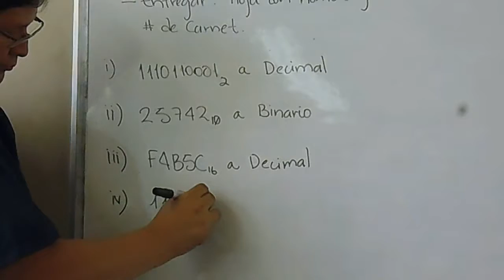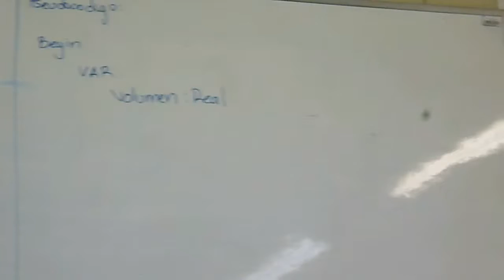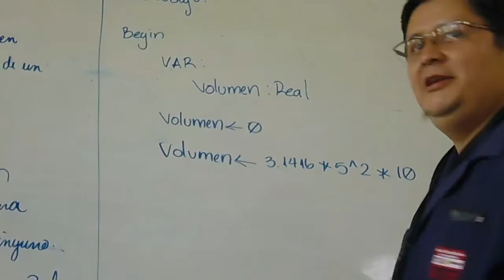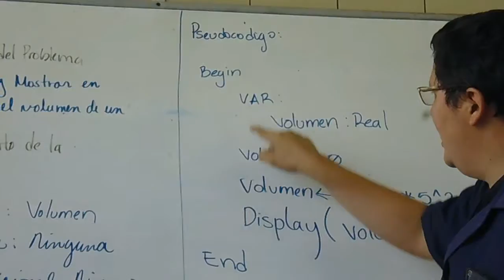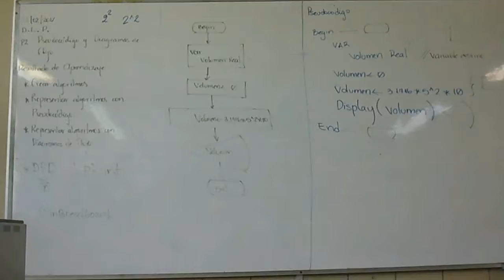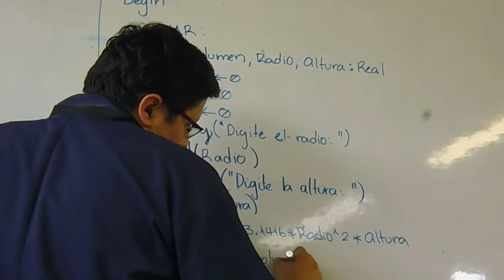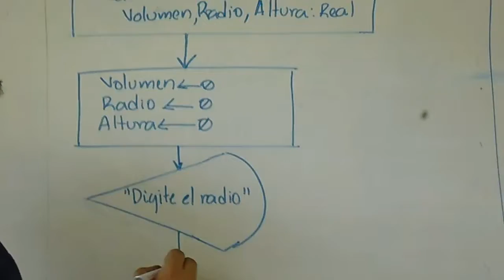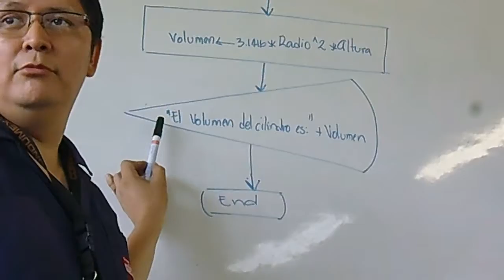2017-02-24 (Viernes) -- 2. Desarrollo de Lógica de Programación (Video) (Práctica)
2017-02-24 (Viernes) -- 2. Desarrollo de Lógica de Programación (Video) (Práctica).